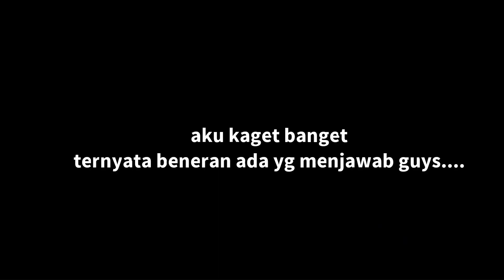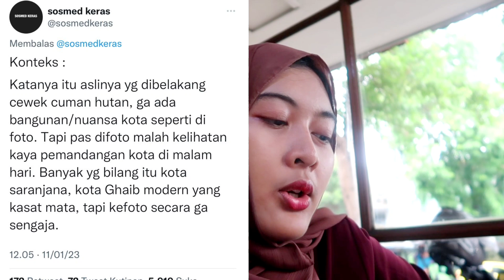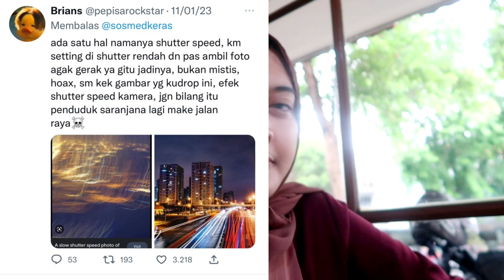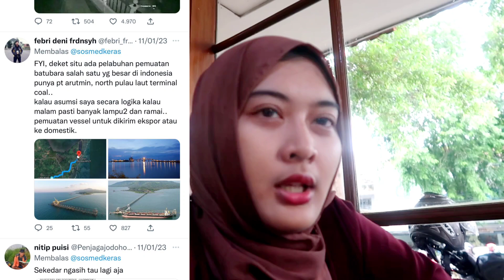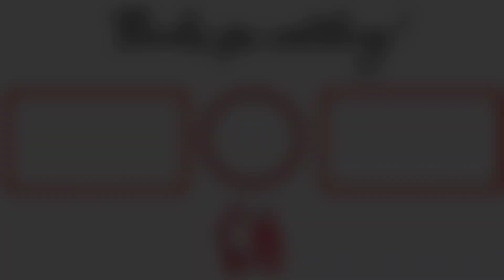PENAMPAKAN KOTA SARANJANA DI KEHIDUPAN NYATA !!!